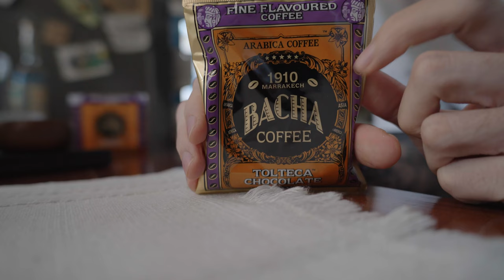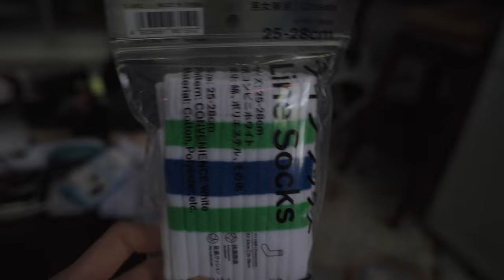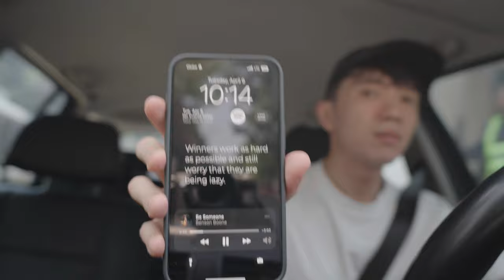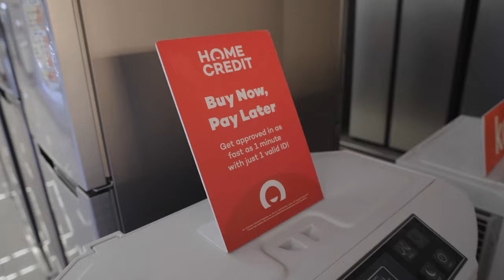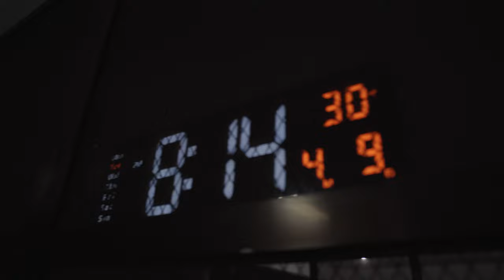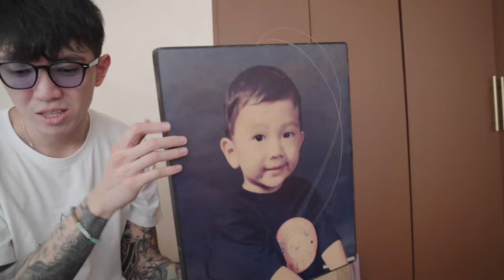EP 3: Sunny and Smudge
Welcome back! Welcome to a day in my life. Get ready to meet Sunny and Smudge 🐷😸